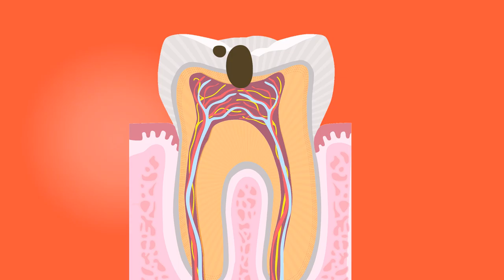Tooth Nerves Visualization | Free to use YouTube Videos | Free Content Factory [FCF]